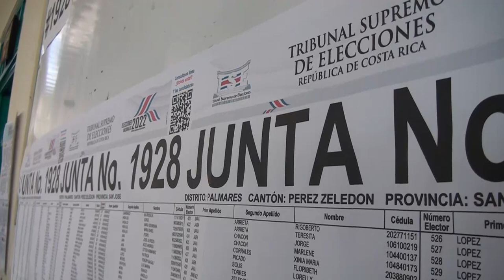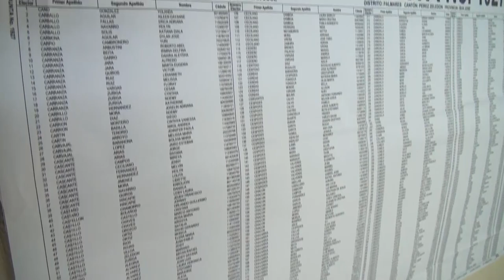El padrón electoral para esta segunda ronda es el mismo que se aplicó para el 6 de febrero